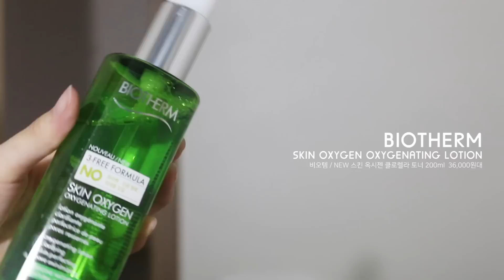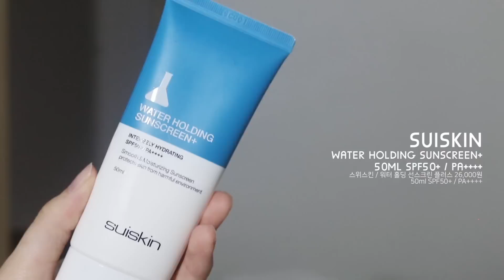💜 푸시아 & 스파클 메이크업 FUCHSIA & SPARKLE MAKEUP 💜 Coco Riley 코코 라일리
🚫스틸라 팔레트 제품명 수정
STILA / MATT N METAL EYE PALETTE
스틸라 / 매트 앤 메탈 아이 팔레트 58,000원

-이 영상은 부분 간접광고를 포함하고 있습니다-

여러뿐 좋은 수요일임니다 !😚
모두들 오늘 하루 잘 보내셨나요? :) 헤헤
오늘의 영상은 ! 최근에 쿨한 메이크업을 잘 안 했던 거 같아서…
💜쿨한💙 색조들을 사용해보고 싶은 마음에 손 가는 대로 해본 메이크업이에요.
처음 사용해보는 제품들도 몇가지 넣어봤으니 재밌게 시청해주세용 😆

♥ ʕ•ᴥ•ʔ 사용한 제품들 Used Products ♥

TOP :
- 이야기를 들려주면 dress 29,800원

LENS :
OLENS / GLORY GRAY MONTHLY
오랜즈 / 글로리 그레이 (한 달 착용 렌즈) 25,000원
BIOTHERM / SKIN OXYGEN OXYGENATING LOTION ✅부분 간접 광고 제품
비오템 / NEW 스킨 옥시젠 클로렐라 토너 200ml  36,000원대

INNISFREE / IT’S REAL SQUEEZE CUCUMBER MASK
이니스프리 / 잇츠 리얼 스퀴즈 오이 마스크 950원

BIOTHERM / SKIN OXYGEN STRENGTHENING CONCENTRATE ✅부분 간접 광고 제품
비오템 / NEW 스킨 옥시젠 클로렐라 세럼 50ml 56,000원대

BIOTHERM / LIFE PLANKTON™ ESSENCE
비오템 / 라이프 플랑크톤™ 에센스 125ml 65,000원대

SUISKIN / WATER HOLDING SUNSCREEN+ 50ml SPF50+ / PA
스위스킨 / 워터 홀딩 선스크린 플러스 26,000원 50ml SPF50+ / PA

ETUDE HOUSE / DOUBLE LASTING FOUNDATION
에뛰드 하우스 / 더블 래스팅 파운데이션 N04 뉴트럴 베이지 18,000원

ESPOIR / LONG WEAR BROW GEL CREAM STONE BROWN
에스쁘아 롱 웨어 브라우 젤 크림 스톤 브라운18,000원

STILA / METAL GLITER SHADOW BALLET BABY
스틸라 / 메탈 글리터 섀도우 발렛 베이비 35,000원

CLIO / GELPRESSO WATERPROOF EYELINER #13 GOLDEN BLACK
클리오 / 젤프레소 워터프루프 아이라이너 #13 골든 블랙12,000원

CLIO / GELPRESSO WATERPROOF EYELINER #07
클리오 / 젤프레소 워터프루프 아이라이너 #07 빈티지 꼬냑 12,000원

SHUUEMURA / EYE FOIL LIQUID EYE SHADOW PINK GOLD
슈에무라 / 아이 포일 리퀴드 아이 섀도우 핑크골드 37,000원

NATURE REPUBLIC / GINSENG ROYAL SILK MASCARA & FIXER
네이처리퍼블릭 / 진생 로얄 실크 마스카라 & 픽서 23,000원

KISSME / HEROIN MAKEUP SOOMTH LIQUID EYELINER DEEP BLACK
키스미 / 히로인 메이크 스무스 리퀴드 아이라이너 딥블랙 18,000원

VELYVELY / EYE-DEFINITION LASRING SHADOW LINER ROYAL MILK TEA
블리블리 / 아이 데피니션 라스팅 섀도우 라이너 로얄 밀크 티 14,000원

URBANDECAY / EYESHADOW PRIMER POTION ORIGINAL
어반디케이 / 아이섀도우 프라이머 포션 오리지널 29,000원

BOURJOIS / ROUGE EDITION VELVET LIPSTICK #06 PINK PONG
부르주아 / 루즈 에디션 벨벳 립스틱 #06 핑크퐁 28,000원

MAKE UP FOR EVER / HD HIGH DEFINITION PRESSED POWDER
메이크업포에버 / HD 프레스드 파우더 5만원 대

인트로 & 아웃트로 bgm - DJ Quads - Early

♥ ʕ•ᴥ•ʔ 라일리 더 알아보기 More RILEY ♥